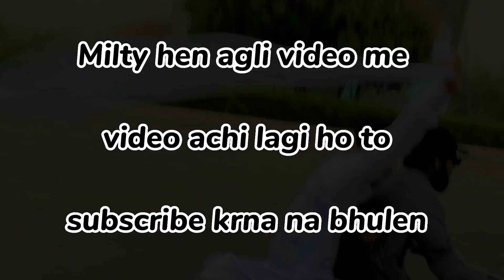Visited To Nawab Shah Bharia Town with friends |Must watch my Full vlogs it is full of excitement